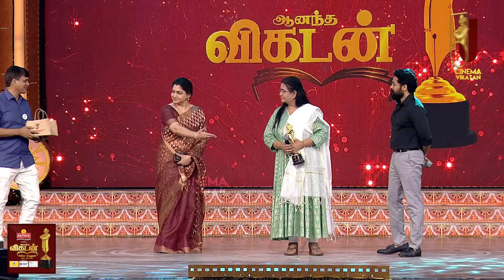Kamal Sir-க்கு அடுத்து எனக்கு ரொம்ப பிடித்த நடிகர் Suriya தான்! - Urvashi | Khushbu | Vikatan Awards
Welcome to the uncut video of the prestigious Vikatan Cinema Awards Event, where we bring you exclusive footage of Actress Urvashi receiving the Best Character Artist Award for her outstanding performance in the film 'Soorarai Potru' from Actress Kushbu. In this video, you will witness the special moment as Actress Urvashi receives the award, which recognizes her exceptional talent and versatility as a character artist. She shares her experience with Ananda Vikatan and Actress Kushbu, who presented the award to her and expresses her gratitude towards them.  In an exciting turn of events, Actress Urvashi invites actor Suriya on stage and engages in a conversation with him, making it an unmissable moment for the audience. So, sit back and enjoy the exclusive footage of Actress Urvashi receiving the Best Character Artist Award from Actress Kushbu, and her engaging conversation with actor Suriya, which showcases the camaraderie and talent that exists within the film industry.